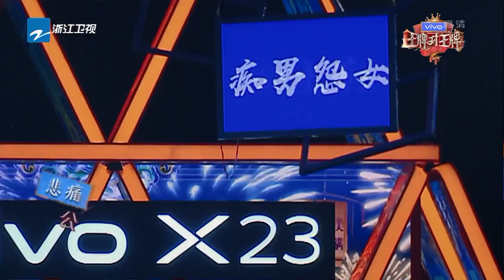【你划我猜】华晨宇与张姐爱情故事首公开 温柔咆哮两级反差 贾玲台上暴走追打沈腾 《王牌对王牌4》EP4 游戏合集 20190222 [浙江卫视官方HD]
《王牌对王牌4》游戏合集每周日爆笑上线！

《王牌对王牌》第四季是浙江卫视推出的原创室内竞技真人秀节目，由#沈腾、贾玲、华晨宇、关晓彤 担任固定MC。